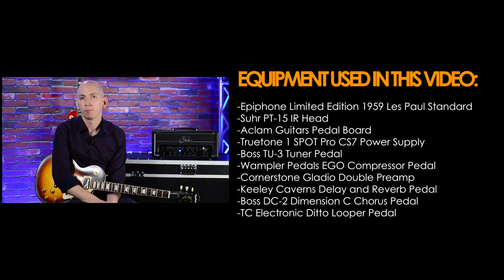Epiphone Epiphone Limited Edition 1959 Les Paul Standard - In-Depth Review!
Featuring a mahogany body with a maple top with a AAA figured maple veneer, comfortable 1959 hand-rolled neck profile with long neck tenon, aged finish, Gibson USA BurstBucker 2 & 3 humbucking pickups, Switchcraft selector switch and output jack, CT pots, 50s era wiring, Mallory capacitors, non-beveled pickguard, new Epiphone Deluxe vintage tuners, and a vintage-style brown hard case. It also comes with an Epiphone Limited Edition metal medallion toggle switchplate.

468 Freeport Road
Pittsburgh PA 15238